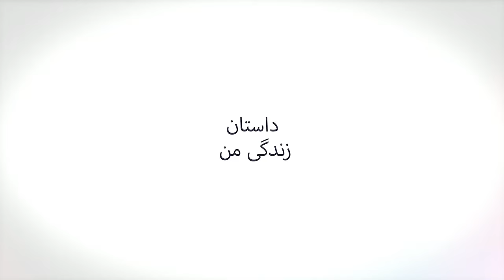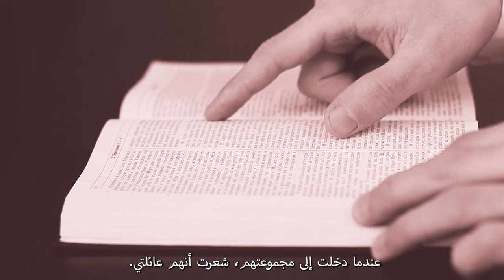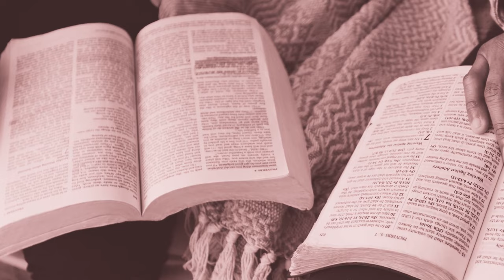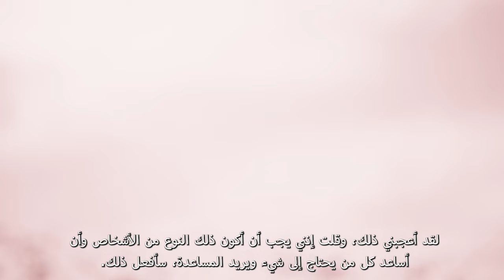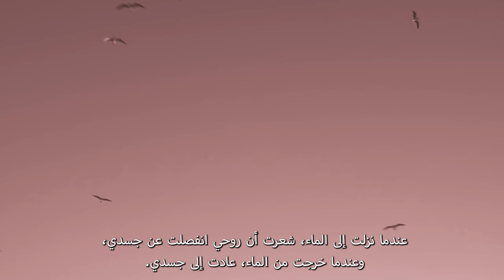هذه قصتي | اختبار الأخ إحسان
لطالما أعجب إحسان بالمسيحية، وقادته الصدفة إلى طريق الكنيسة، حيث وجد السلام والراحة في تعاليم الكتاب المقدس. وقد غير طرقه وسلوكياته السابقة بعد المعمودية واتبع طريق المسيح!